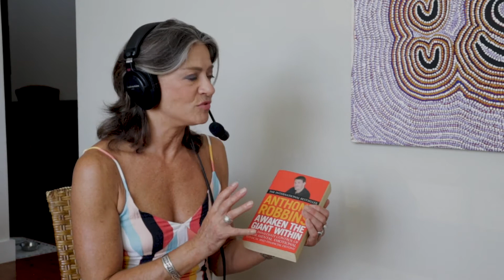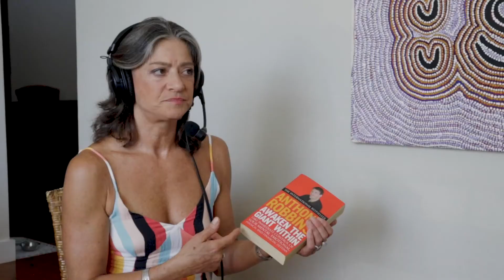Human Connection, A Fundamental Human Need with Coach Amanda Bennallack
Today i sit down with Personal Development Coach Amanda Bennallack from Quintessence Coaching. With 35 years experience in the fitness industry she has been and done it all.

Timecodes:
- 1:30 Intro and background, managing gyms and trainers, selling fitness, coaching, behavioural psychology
- 4:46 Having sustainable health and nutrition goals
- 5:55 Why human connection is a basic human need and why the fitness industry needs to know this
- 12:10 Advice for new people in the fitness industry
- 12:50 Imposter Syndrome
- 16:00 Living and working in Canada teaching aerobics
- 17:30 The birth of social media entering the fitness industry
- 20:25 The group fitness gym model
- 24:31 Most common mistake gym owners make
- 26:30 Most common personal development mistake people make
- 27:50 Book recommendation (below)
- 28:34 6 Core Human Needs/Maslow's Heirachy Of Needs
- 29:30 Final 3 questions
- NOTES -
Book: Tony Robbins - Awaken The Giant Within